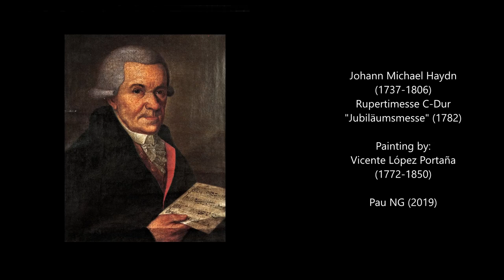Johann Michael Haydn (1737-1806) - Jubiläumsmesse (1782)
Autor: Johann Michael Haydn (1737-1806)
Obra: Missa Sancti Ruperti "Jubiläumsmesse" (1782), MH 322
Intèrprets: Beate Hаriаdes (soprano); Nicholas Hаriаdes (alto); Manuel Wаrwіtz (tenor); Thomas Hаmbеrgеr (bass);
Domchor & Dombеrg Kammеrorchester; WoIfgang KiеchIе (conductor)

Jubiläumsmesse (1782)
1. Kyrie 0:00
2. Gloria 3:51
3. Credo 10:25
4. Sanctus 20:51
5. Benedictus 22:47
6. Agnus Dei 27:16

Pintura: Vicente López y Portaña (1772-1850) - Boceto para la Alegoría de la Institución de la Orden de Carlos III

Johann Michael Haydn
(Rohrau, 14 September 1737 - Salzburg, 10 August 1806)

Austrian composer and organist. The second son of a wheelwright, he displayed a talent for music at an early age and was sent, like his brother Joseph Haydn, to Vienna to sing as a chorister at St. Stephen’s Cathedral under Georg von Reutter Jr. It was said that his voice surpassed that of his brother, and although he was dismissed from the choir when his voice broke in 1753, he continued to study at the Jesuit Church, where he shared organist duties with Johann Georg Albrechtsberger. It was here that he began composing sacred music, eventually attaining a reputation throughout Lower Austria for his music at local churches and monasteries. Around 1757 he was approached by Archbishop Adam Patachich for the position as Kapellmeister in Großwardein (now Oradea, Romania). There the musical establishment was meager, and around 1762 he appears to have returned to Vienna to compose for public concerts. The same year he was hired by Prince-Archbishop Sigismund von Schrattenbach of Salzburg as court composer and concertmaster. By 1782 he had become organist at the Salzburg cathedral, a position he retained his entire life. During this period he was a crucial participant in the attempts to reform Catholic church music under Schrattenbach’s successor, Hieronymus Colloredo, eventually making major contributions to the second edition of the Salzburg Hymnal in 1790 and Anton Diabelli’s compendium, Ecclesiasticon, of 1792. In 1798 he traveled to Vienna to visit his brother and again in 1801 to write music for the Holy Roman court. Haydn’s reputation during his lifetime was as one of the best—if not the best—composers of sacred music of the period, whose gift for counterpoint and harmony could span the gulf between the simple needs of the Josephian reform movement to the pomp and splendor required for cathedrals and monastic churches. His music was a fixture in all of the main Salzburg churches, from the Dom to St. Peter’s Abbey (in whose environs he lived). Indeed, figures such as his own brother and Ernst Theodor Amadeus Hoffmann considered his music superior to that of the former. His attention to good contrasting and often lyrical themes and formal structures can be found in his instrumental music, particularly the serenades and symphonies, of which he was a major composer. His students include Sigismund von Neukomm and Carl Maria von Weber. His compositions include 44 symphonies, 12 concertos, 21 serenades, 19 string quartets, six quintets, 10 trio sonatas, 19 keyboard compositions, a number of other chamber works for various combinations (trios, duos, solo sonatas, etc.), four operas, three ballets, 47 Masses, 130 graduals, 65 canticles, 65 offertories, 47 antiphons, 16 hymns, five sacred cantatas, seven oratorios, seven motets, 19 Psalms, 65 canons, 97 part songs, 46 Lieder, 14 secular cantatas, eight concert arias, and around 40 other works. His music has been cataloged several times, with the sacred works known by K (or Klafsky) numbers and the instrumental by P (or Perger) numbers. These have been supplanted by MH numbers in the recent chronological catalog by Sherman and Donely.